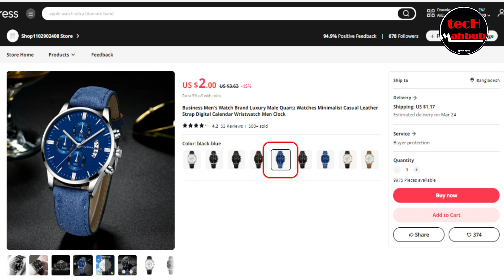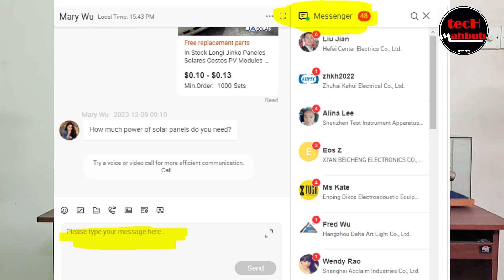Alibaba vs Aliexpress । আলীএক্সপ্রেস এবং আলীবাবার দামের পার্থক্য । aliexpress dropshipping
আলীবাবা এবং আলী এক্সপ্রেসের ব্যবসার পার্থক্য,আলি-এক্সপ্রেস এবং আলি বাবা,আলি বাবা,আলী এক্সপ্রেস,আলি এক্সপ্রেস,Difference Between Aliexpress,alibaba,aliexpress,alibaba vs aliexpress,আলি এক্সপ্রেস বনাম আলি বাবা,আলিবাবা ও আলি এক্সপ্রেসের পার্থক্য,আলী বাবা উদ্ভাবনের পিছনের গল্প,ব্যবসার আইডিয়া